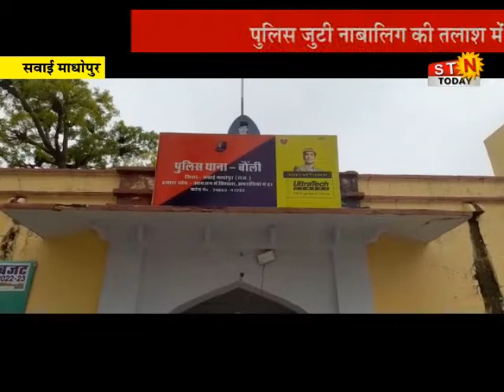21 APRIL 2022 @NEWS सवाई माधोपुर - लकड़ी बीनने गई नाबालिग का अपहरण